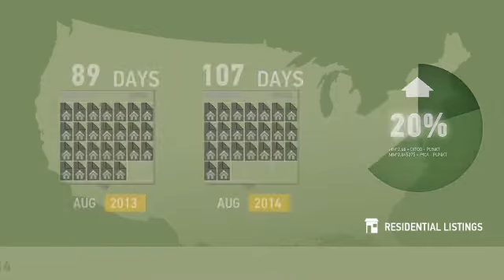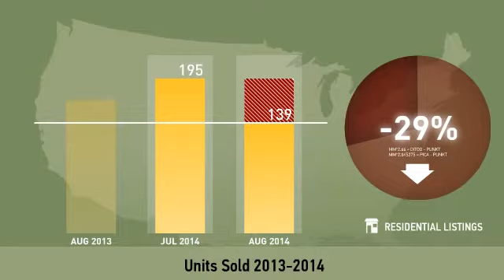Southwest Durham,NC, Real Estate Market Update from allentate,August,2014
allentate Video Update recapping market activity within Southwest Durham, NC, during the month of August, 2014